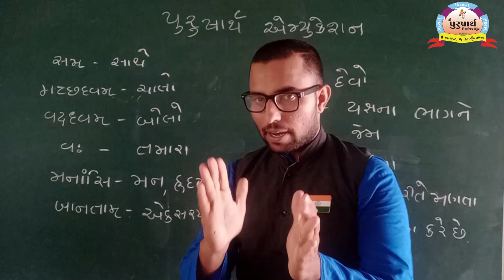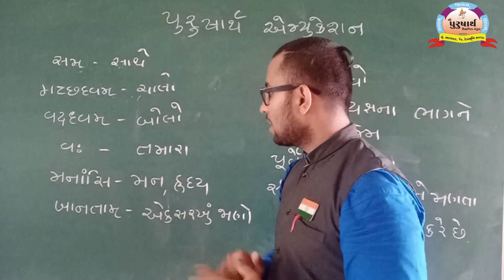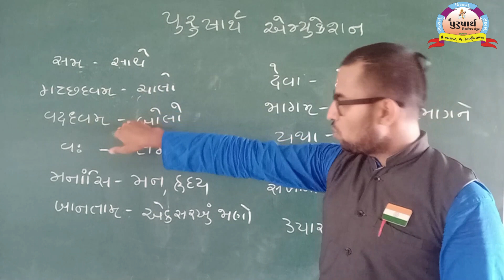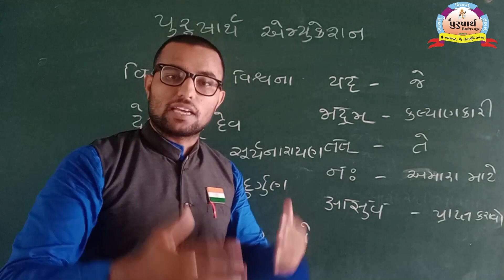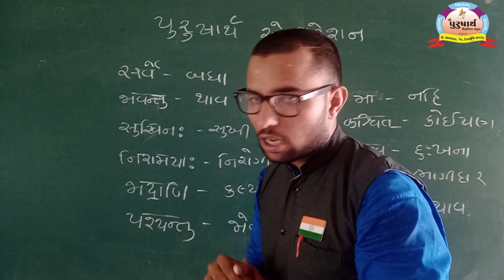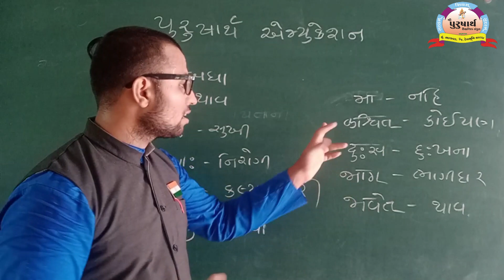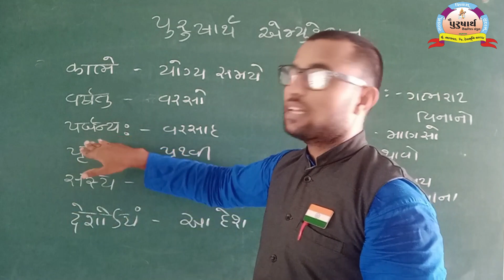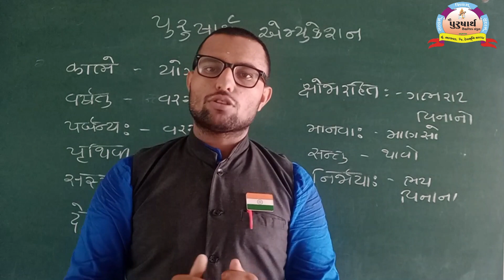Purusharth Education Bhanvad || Class 10 || Sanskrut || Unit-1 Sagarbhai Joshi